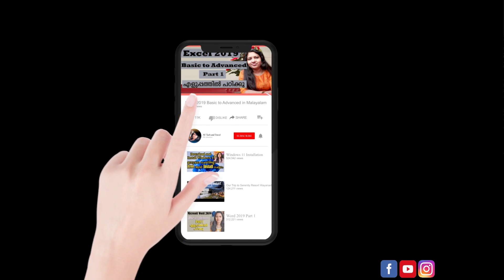What is Cryptocurrency /How to Buy Bit Coin/How does it Works/Block Chain Explained in Malayalam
CryptoCurrency /Bit Coin/Block Chain Explained in Malayalam

A cryptocurrency is a digital currency, which is an alternative form of payment created using encryption algorithms. In cryptocurrencies, there isn't an organization. You, your friends, and thousands of others can act as your own banks by running free software. Your computer connects with other people's computers, meaning you communicate directly – no middlemen required!

You can download a wide variety of apps onto your smartphone to begin sending and receiving within minutes.